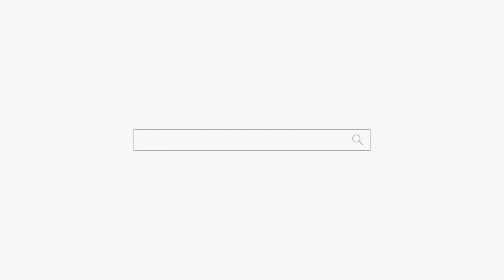점집 가지마세요 지금 다니는 점집에서 거짓말 하는 거예요 용군TV 산신궁 아기씨 (성남점집 분당점집 경기도 광주 점집 유명한점집 용한점집)